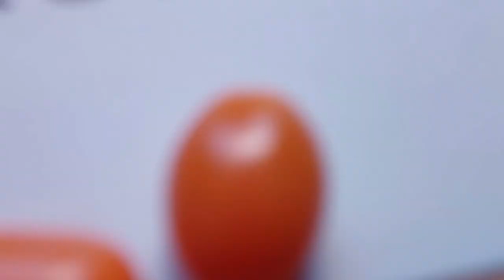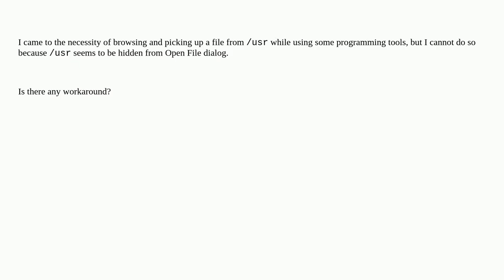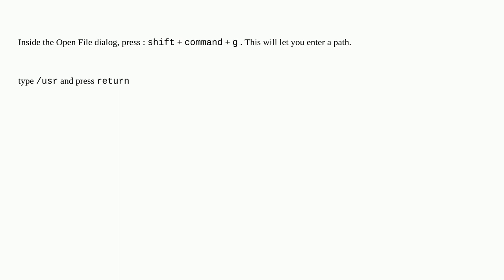Apple: How to browse /usr in an Open File dialog?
How to browse /usr in an Open File dialog?

A special thanks goes out to the community

  filesystem macos finder